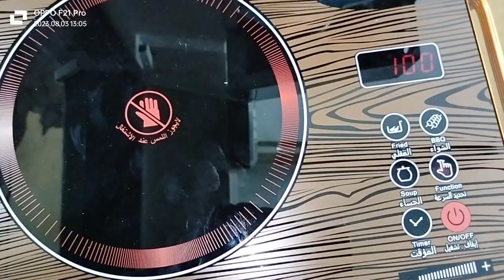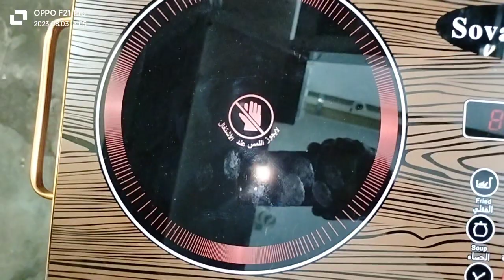Sovana Electrical Cooking Stove Save and Adjes abel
اب ہم اپ کے لیے ایک ایسا چولہ لے کے ائے ہیں جو چلے گا بغیر گیس کے اگر اپ کی بجلی ہے تو بجلی میں سوئچ لگائیں اور گرم گرم کھانے پکائیں اور کھانے کا لطف اٹھائیں بہانے نہ بنائیں